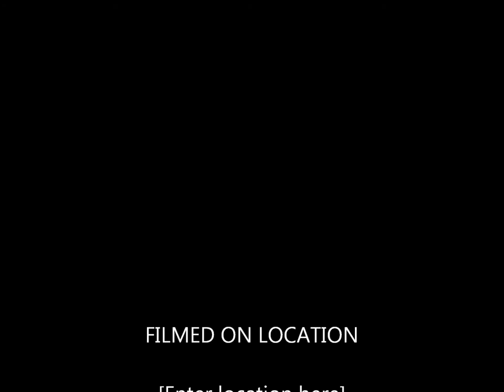Lone Thode Kristoffersen - Åpningscupen 2011 - Slow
Lone Thode Kristoffersen (14) years old